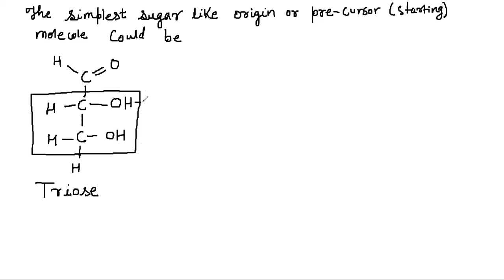TRIOSE, TETROSE, PENTOSE AND HEXOSES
WHY DO WE WRITE "D" OR "L" ?